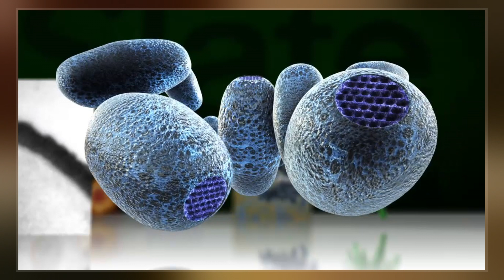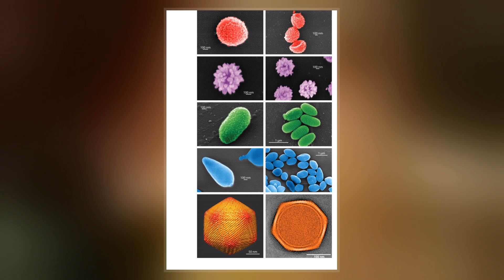Pithovirus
Pithovirus, first described in a 2014 paper, is a genus of giant virus known from two species, Pithovirus sibericum, which infects amoebas  and Pithovirus massiliensis. It is a double-stranded DNA virus, and is a member of the nucleocytoplasmic large DNA viruses clade. The 2014 discovery was made when a viable specimen was found in a 30,000-year-old ice core harvested from permafrost in Siberia, Russia.